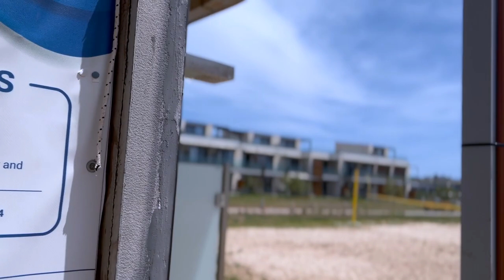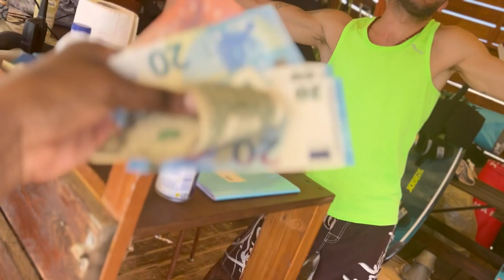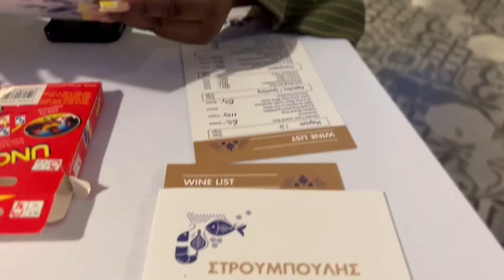GREECE TRAVEL VLOG 2022 | HALKIDIKI | watersports, beach days, boat day & restaurants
Hey people!!!

Your girl has another travel vlog for you. In this video, the girls and I took a trip to Halkidiki, Greece.

The hotel we stayed at is Portes Lithos Luxury Resort.

Enjoy guys xx